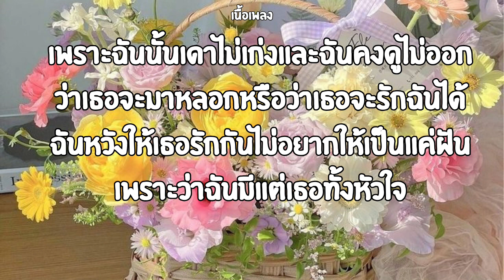เดาไม่เก่ง|ทรีแมนดาวน์ (เนื้อเพลง)🎧🎶